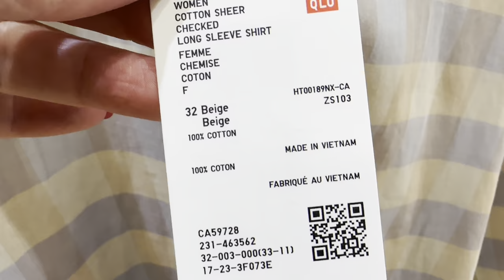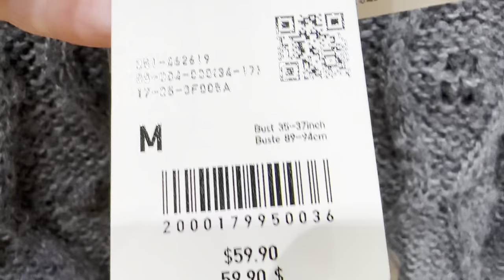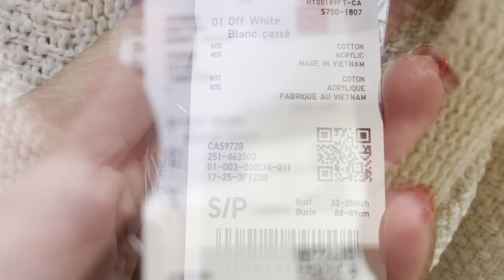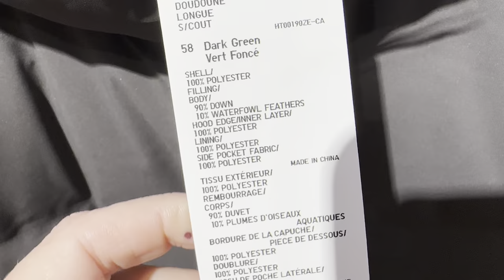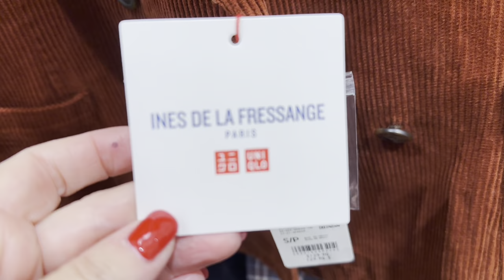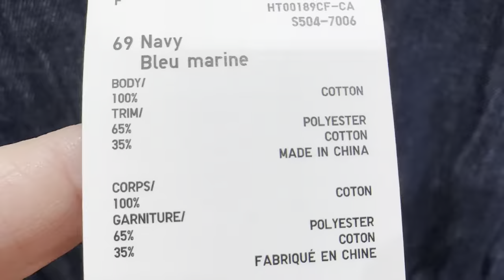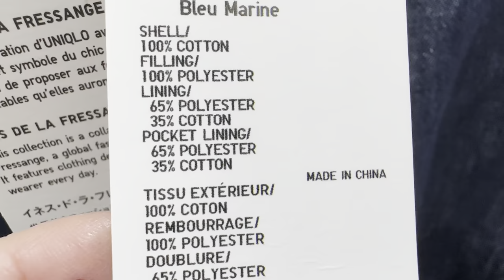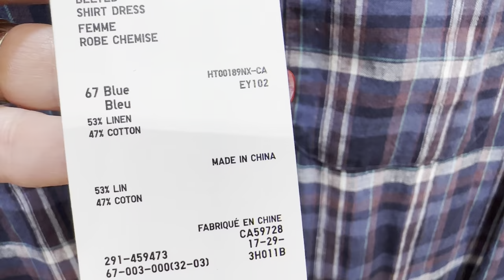UNIQLO ПРИМЕРКИ 50+ УДОБНАЯ ОДЕЖДА НА КАЖДЫЙ ДЕНЬ, БАЗОВЫЙ ГАРДЕРОБ, ЧТО НОСИТЬ ОСЕНЬЮ, ШОПИНГ ВЛОГ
Дорогие друзья  сегодня шопинг влог и примерки из магазина UNIQLO, новая коллекция осень, базовый гардероб, базовая капсула, удобная одежда на каждый день, стиль, мода

Мои параметры:
Рост: 160
Вес: 58 кг
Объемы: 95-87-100